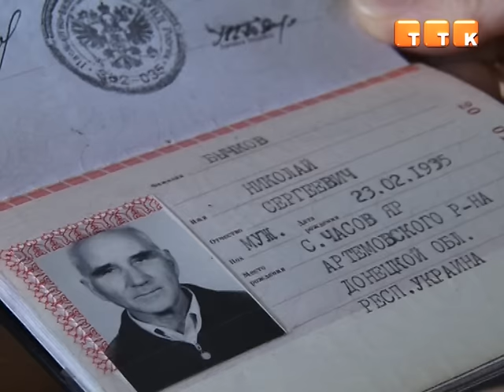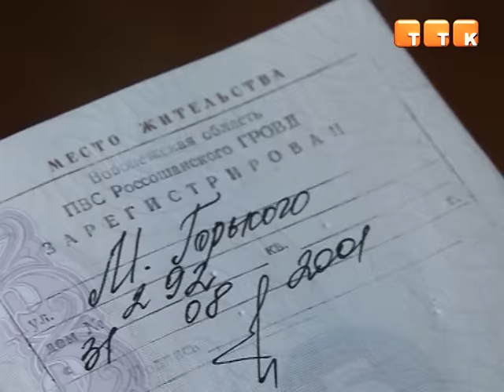Потерялся мужчина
Волонтёры пытаются найти родственников 81-летнего россиянина, который, по всей вероятности, стал жертвой преступников на карагандинском вокзале. Пожилого мужчину избили и ограбили когда он направлялся в гости к своему сыну Сергею Касутину. Вместе с ценными вещами пропал и адрес сына, который сейчас пенсионер никак не может вспомнить.